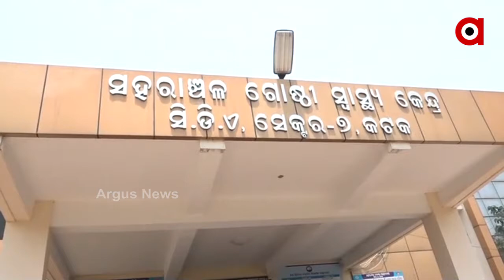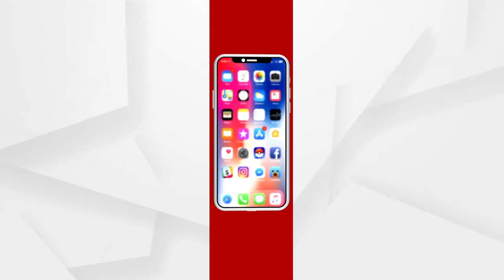କଟକରେ କୋରୋନା ଟିକାକୁ ନେଇ ଉତ୍ତେଜନା ...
କଟକରେ କୋରୋନା ଟିକାକୁ ନେଇ ଉତ୍ତେଜନା । ସିଡିଏ ସେକ୍ଟର 7 ଗୋଷ୍ଠୀ ସ୍ୱାସ୍ଥ୍ୟକେନ୍ଦ୍ରରେ ଟିକାକୁ ଉତ୍ତେଜନା ପ୍ରକାଶ ପାଇଛି ...